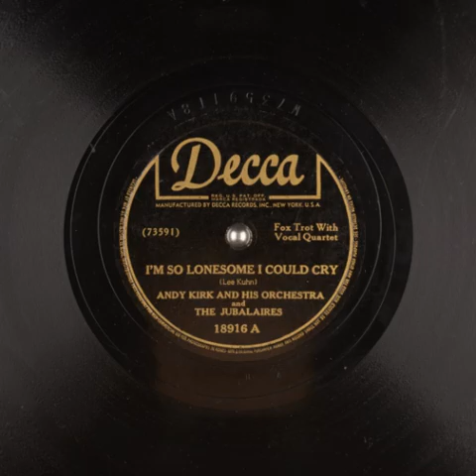Andy Kirk - I'm So Lonesome I Could Cry